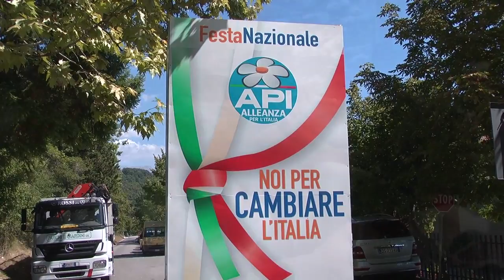Mosella: «Sarà la Labro dei giovani»